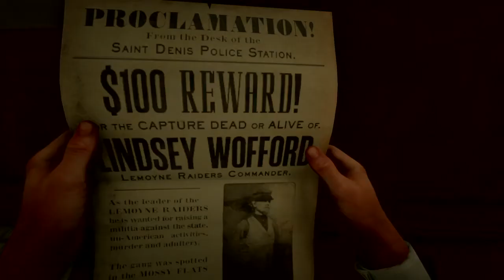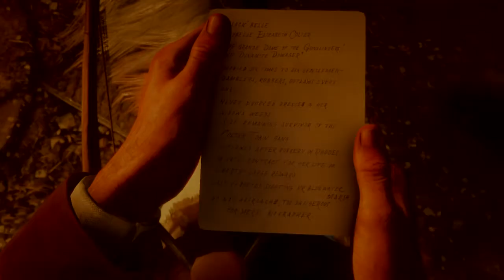Red Dead Redemption 2 - Chapter 3 : Clemens Point - Part 38 (No Commentary)